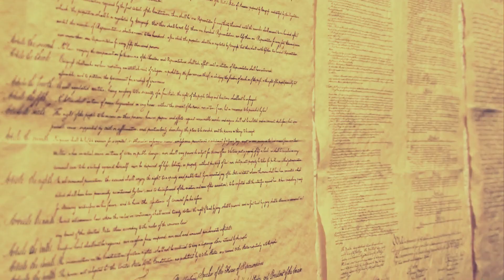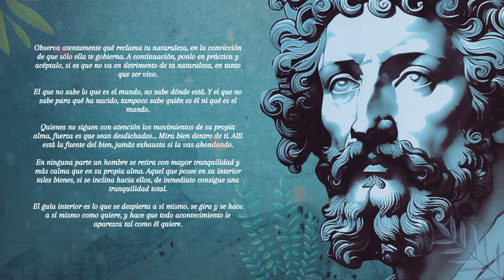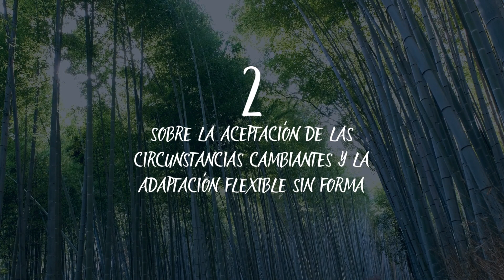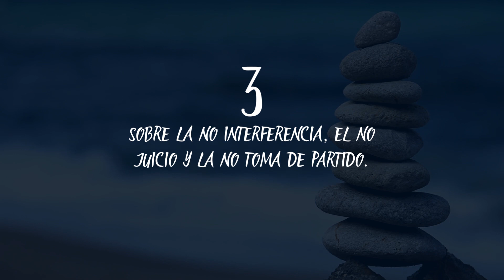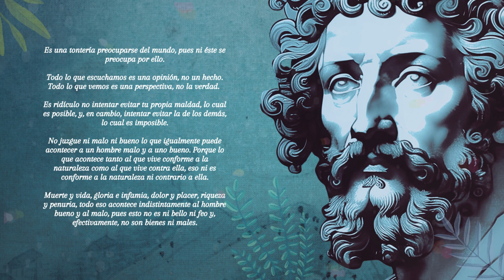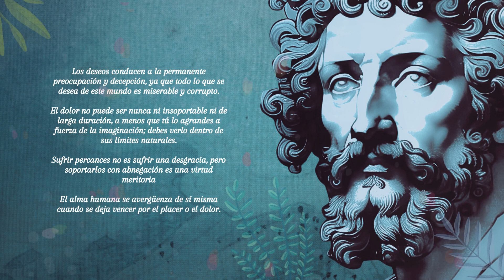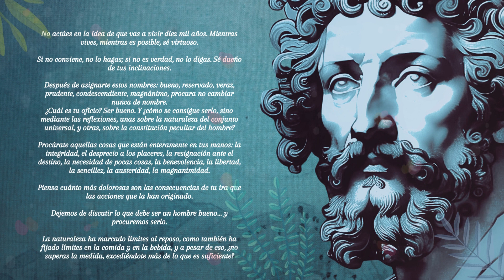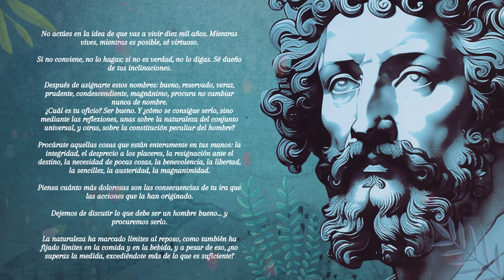Este Estoico habló como un Taoista | MARCO AURELIO Fluyendo con el TAO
🎇🙏 ¿Qué tienen en común el emperador romano Marco Aurelio y la filosofía taoísta? A simple vista, nada parece unirlos. Pero al profundizar en sus obras, descubrimos que la sabiduría de Marco Aurelio y la filosofía taoísta tienen más en común de lo que se podría imaginar. En este fascinante video, te invitamos a adentrarte en el pensamiento de Marco Aurelio, emperador estoico y autor de "Meditaciones", para explorar cómo sus sabias reflexiones convergen con las enseñanzas del Tao y concluir así que Taoísmo y Estoicismo son dos antiguas filosofías con principios filosóficos comunes.